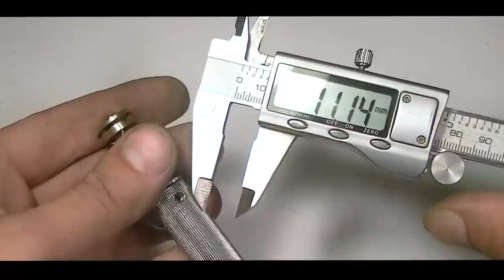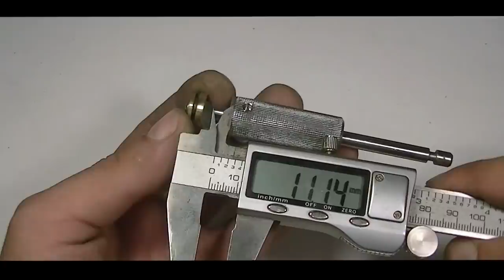Забудь о штангенциркуле! Простой инструмент для сложных задач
Сегодня изготавливаем очень простой инструмент, который призван ускорить и повысить качество работы с металлом, деревом, пластиков и т.д. В частности в видео речь пойдет об изготовлении специального инструмента для разметки.